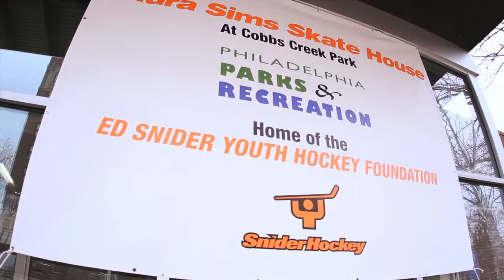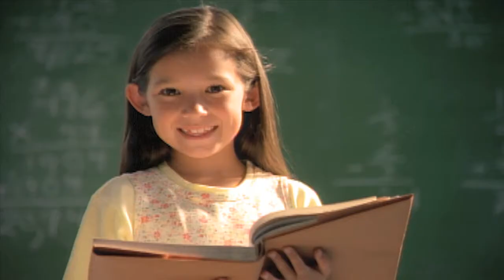Changing the FACE-OFF the game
One phenomenal foundation in the city of Philadelphia is trying to save lives by giving "life-time" changing opportunities to inner city kids by letting them explore the great sport of Hockey.  Their foundation slogan "Building Lives and Uniting Communities" is something many families are in dire need of.  This foundation is literally having Philadelphia Inner City youth trade "Shoot-Outs" for "Shut-Outs."